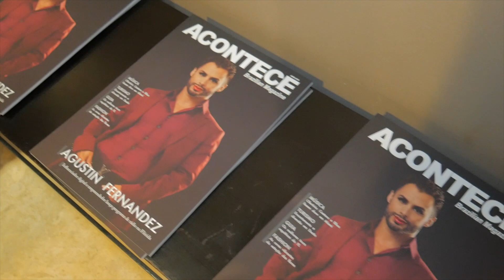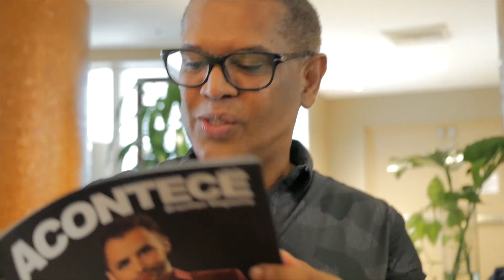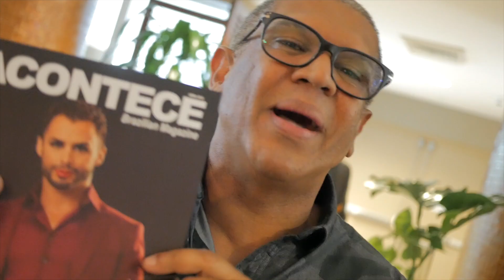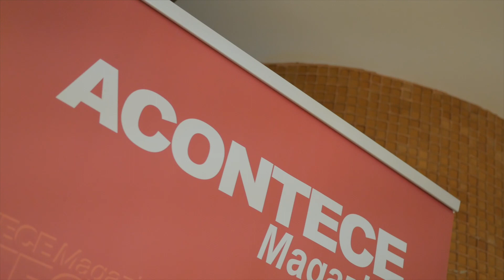Coquetel da capa da ACONTECE Magazine de abril de 2019 com Agustin Fernandez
Aventura FL, dia 5 de abril de 2019

Edição: Gerardo Gomez -
Produção: ACM Productions

Regado a champagne e muitos petiscos o coquetel celebrando a grande mudança na diagramação da Acontece Magazine teve na capa Agustin Fernandez e aconteceu no Lobby do Trump Tower International. O evento foi oferecido pela Blueberry Boutique, House of Flavors by Chef Gute, Sweets & Cake Boutique, Events by Yasmin, Casa da Vó Bolateria & Cia e GPK Flowers.

Reunindo anunciantes, amigos e convidados a noite foi pura descontração com toques fashion, pois muita gente aproveitou o coquetel para conhecer as novidades da Blueberry Boutique da brasileira Edna Andrade que tem sua loja bem na frente ao local do coquetel.

Como dever ser, a estrela da capa Agustin Fernandez foi a grande atração da noite, e com sua simpatia e irreverência recepcionou a todos, deu autógrafos e posou para várias fotos e posts com seus fans e admiradores daqui da Flórida.

Ana Assis sua parceira no programa da Rádio Gazeta distribuiu vários kits maquiagens da linha exclusiva Agustin Fernandez que está entrando com toda força no mercado americano.

“Obrigado ao nossos anunciantes que são quem possibilitam que a Acontece Magazine e Acontece.com sejam feitos com tanto profissionalismo e distribuída gratuitamente para nossos leitores, obrigado a nossa estrela Agustin Fernandez, a Fabiano Silva, fotógrafo responsável pela capa, toda a equipe Acontece e a todos que colaboraram direto ou indiretamente com a ACONTECE, que todos os meses destaca assuntos imprescindíveis para quem mora ou para quem esteja passeando pela Flórida. Também gostaria de destacar o trabalho do diretor de arte Leandro Falivene responsável por este novo layout e diagramação da revista, e que eu tenho certeza que vocês vão gostar ” disse Antonio Martins durante o evento.

MUSIC
I do not own, or claim to own, the rights to this song.